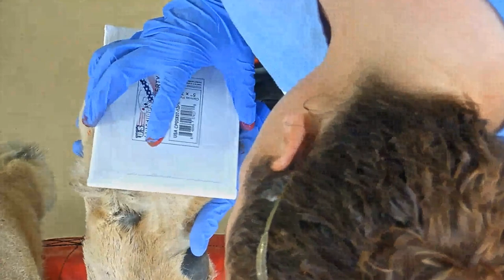Joseph lion seeing the vet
Joseph 02 16 18